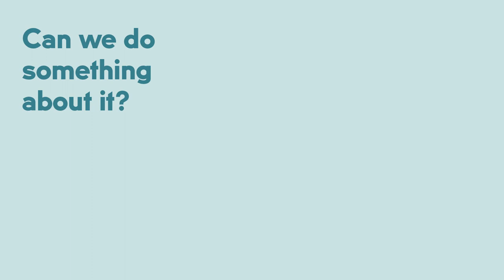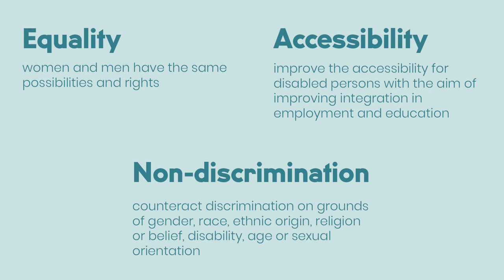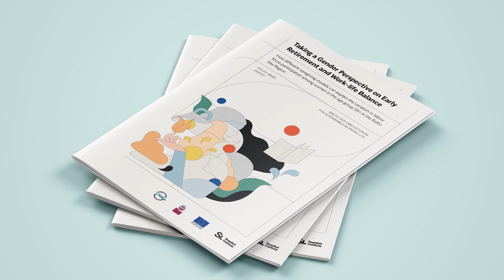Baltic Sea Labour Forum for Sustainable Working Life: introduction to policy brief series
What issues do older employees or employers face? With demographic change and shrinking labour force, what prevents people from staying in the labour market longer? How can we help them? Sustainable Working Life project aims to answer.

The CBSS project Sustainable Working Life (funded by the European Social Fund and the Swedish Institute) Project Officer Josefina Halme introduces the initiative and its series of eight policy briefs on the state of the labour market accessibility for older persons in the Baltic Sea Region.